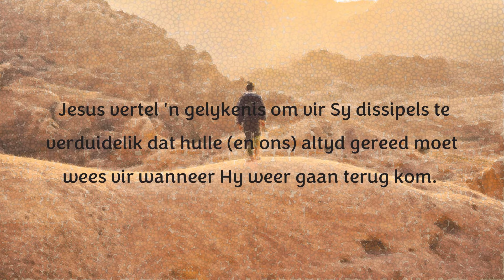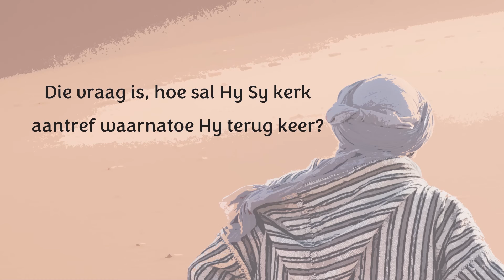Dagstukkie vir 1 Augustus 2022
Wees gereed...
"Wees gereed, die heupe omgord en die lampe aan die brand!" (LUKAS 12:35).
In antieke tye het mense nie broeke gedra soos ons vandag nie, maar lang "rokke" wat tot op die enkels gekom het. Jesus vertel 'n gelykenis om vir Sy dissipels te verduidelik dat hulle (en ons) altyd gereed moet wees vir wanneer Hy weer gaan terug kom.
Hy gebruik dan 'n metafoor en verwys na die gordel (belt) wat 'n huishulp gedra het wanneer hy of sy hul eienaar se huis skoongemaak het. Die gordel het gehelp dat die huishulp nie sy of haar rokpand vastrap wanneer hul die huis opgeruim het nie. Verder het die gordel hul beweeglikheid verbeter.
Vriende hierdie week fokus ons op die feit dat ons ook te alle tye gereed moet wees omdat Jesus enige tyd kan kom (wederkoms).

Die vraag is, hoe sal Hy Sy kerk aantref waarnatoe Hy terug keer?

Gebed: Here, ons weet dat ons U enige tyd kan verwag, help ons asseblief om ons (U) huis in orde te kry. Amen.
Mooi week vir jou. Steve